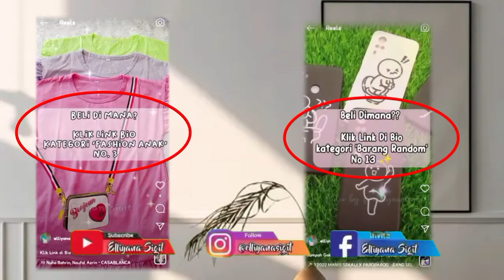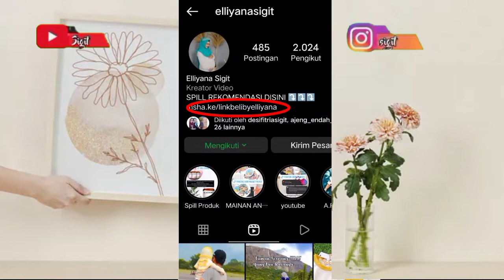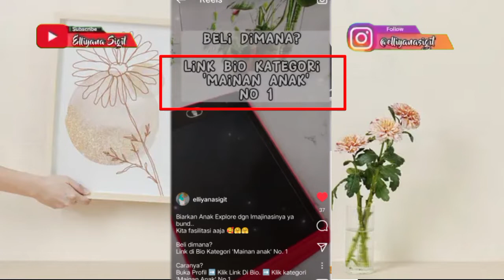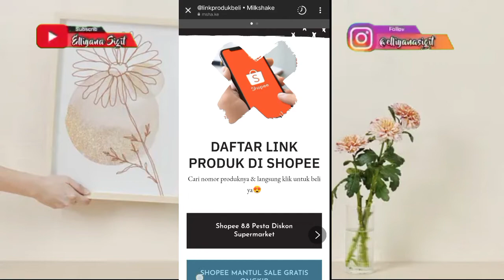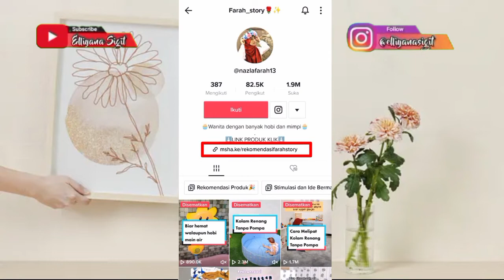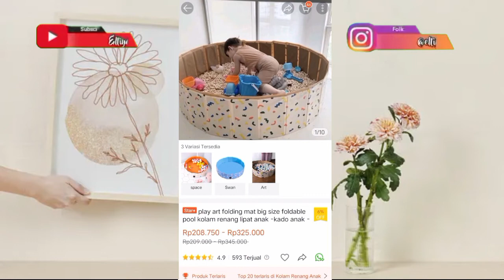!GAMPANG BANGET!! Ternyata Begini Cara Melihat Tautan Link Produk Di Bio IG/TIKTOK/FB✨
Berikut Ini Video tutorial tentang Cara Melihat Tautan atau LINK PRODUK di BIO dari Sosmed IG/FB/TIKTOK/YOUTUBE Dsb.
Tinggal Klik Aja udah.

Tonton Sampe Habis ya Gais..

Happy Watching 🤗

Xoxo 🤗
Elliyana